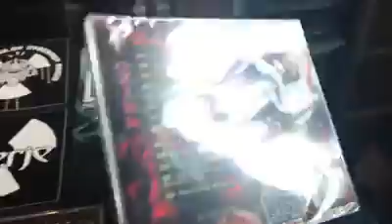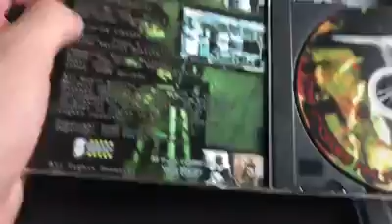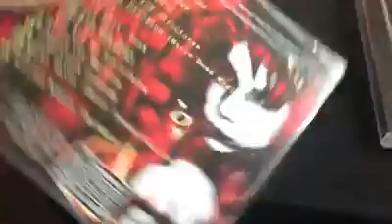Purchase a Copy Today! (Toxikk Deception - TSFT Limited Edition CD)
Today, I'm pretending, to be a greedy corporate person; but I know you guys know I'm not like that.

Here, buy my CD Heheheheheheh

Toxikk Deception: Too Strange For Television CD Unboxing/Product Preview

Toxikk Deception: Fanbase - The CDS CAME IN!!!

Get your copy now!!! Order a copy now, it is a Limited Release, so get one before they are all gone 😁

Toxikk Deception is: Violet Mallory and Gregorio Culver

Purchase our new album on Digital!